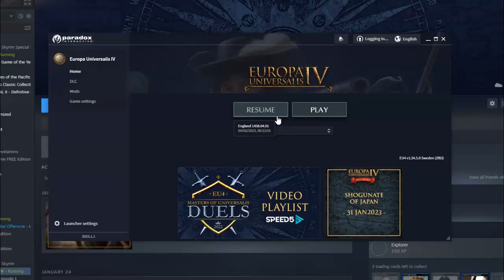Hoi4 Day by day 977